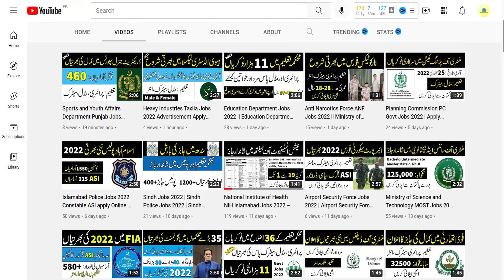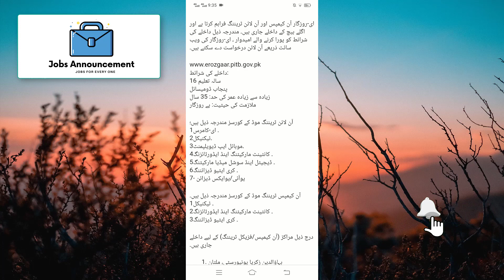E Rozgar Training Program 2022 | Make money Online || e Rozgar registration 2022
Make money Online || e Rozgar registration 2022

ای روزگار ٹریننگ پروگرام, یوتھ افیئرز اینڈ سپورٹس ڈیپارٹمنٹ اور پنجاب انفارمیشن ٹیکنالوجی بورڈ کا ایک فلیگ شپ پروجیکٹ ہے جو

نوجوانوں کو بااختیار بنانے کے لیے ڈیجیٹل سکلز اور فری لانسنگ میں 3 ماہ کی مفت ٹریننگ دیتا ہے تاکہ نوجوان فری لانسنگ کر کے با وقار روزگار کما سکیں۔

ای-روزگار آن کیمپس اور آن لائن ٹریننگ فراہم کرتا ہے اور اگلے بیچ کے داخلے جاری ہیں۔ مندرجہ ذیل داخلے کی شرائط کو پورا کرنے والے امیدوار ، ای-روزگار کی ویب سائٹ ذریعے آن لائن درخواست دے سکتے ہیں۔

داخلے کی شرائط:
16 سالہ تعلیم
پنجاب ڈومیسائل
زیادہ سے زیادہ عمر کی حد: 35 سال
ملازمت کی حیثیت: بے روزگار

آن لائن ٹریننگ موڈ کے کورسز مندرجہ ذیل ہیں؛
1۔ ای-کامرس
2۔ٹیکنیکل
3۔موبائل ایپ ڈیویلپمنٹ
4۔ کانٹینٹ مارکیٹنگ اینڈ ایڈورٹائزنگ
5۔ ڈیجیٹل اینڈ سوشل میڈیا مارکیٹنگ
6۔ کری ایٹیو ڈیزائننگ
7- یوآئی/یوایکس ڈیزائن

آن کیمپس ٹریننگ موڈ کے کورسز مندرجہ ذیل ہیں۔
1۔ ٹیکنیکل
2۔ کانٹینٹ مارکیٹنگ اینڈ ایڈورٹائزنگ
3۔ کری ایٹیو ڈیزائننگ

درج ذیل مراکز (آن کیمپس/فزیکل ٹریننگ) کے لیے داخلے جاری ہیں۔

بہاؤالدین زکریا یونیورسٹی، ملتان
بہاؤالدین زکریا یونیورسٹی، سب کیمپس بہادر، لیہ
بہاؤالدین زکریا یونیورسٹی، سب کیمپس لودھراں
کامسیٹس یونیورسٹی اسلام آباد، اٹک کیمپس
کامسیٹس یونیورسٹی اسلام آباد، ساہیوال کیمپس
کامسیٹس یونیورسٹی اسلام آباد، واہ کیمپس
غازی یونیورسٹی، ڈیرہ غازی خان
گورنمنٹ ایسوسی ایٹ کالج منڈی شاہ جیونہ
گورنمنٹ گریجویٹ کالج جھنگ
گورنمنٹ گریجویٹ کالج راجن پور
گورنمنٹ اسلامیہ گریجویٹ کالج چنیوٹ
گورنمنٹ اسلامیہ گریجویٹ کالج قصور
گورنمنٹ ایسوسی ایٹ کالج چکوال
گورنمنٹ ایسوسی ایٹ کالج فار بوائز، اوکاڑہ
گورنمنٹ ایسوسی ایٹ کالج مظفر گڑھ
گورنمنٹ ایسوسی ایٹ کالج آف کامرس نارووال
گورنمنٹ کالج آف کامرس، خانیوال
گورنمنٹ کالج ویمن یونیورسٹی فیصل آباد
گورنمنٹ کالج ویمن یونیورسٹی سیالکوٹ
گورنمنٹ فردیہ گریجویٹ کالج پاکپتن
گورنمنٹ گریجویٹ کالج سول لائنز شیخوپورہ
گورنمنٹ گریجویٹ کالج حافظ آباد
گورنمنٹ گریجویٹ کالج منڈی بہاؤالدین
گورنمنٹ گریجویٹ کالج ٹوبہ ٹیک سنگھ
گورنمنٹ گریجویٹ کالج بہاولنگر
گورنمنٹ گرو نانک پوسٹ گریجویٹ کالج ننکانہ صاحب
گورنمنٹ پوسٹ گریجویٹ کالج تونسہ شریف ضلع۔ ڈیرہ غازی خان
اسلامیہ یونیورسٹی بہاولپور
خواجہ فرید یونیورسٹی آف انجینئرنگ اینڈ انفارمیشن ٹیکنالوجی، رحیم یار خان
لاہور کالج فار ویمن یونیورسٹی، لاہور
این ایف سی انسٹی ٹیوٹ آف انجینئرنگ اینڈ ٹیکنالوجی، ملتان
راولپنڈی ویمن یونیورسٹی، راولپنڈی
گورنمنٹ صادق کالج ویمن یونیورسٹی بہاولپور
یونیورسٹی آف ایگریکلچر، فیصل آباد
یونیورسٹی آف ایجوکیشن، جوہرآباد خوشاب
یونیورسٹی آف ایجوکیشن، وہاڑی۔
یونیورسٹی آف انجینئرنگ اینڈ ٹیکنالوجی، لاہور
یونیورسٹی آف گجرات، گجرات
یونیورسٹی آف جھنگ
یونیورسٹی آف میانوالی
یونیورسٹی آف سرگودھا، سرگودھا
یونیورسٹی آف سرگودھا، سب کیمپس بھکر
پنجاب یونیورسٹی، گوجرانوالہ کیمپس
پنجاب یونیورسٹی، جہلم کیمپس
پنجاب یونیورسٹی، لاہور
درخواست دینے کا طریقہ:
2- اپنی معلومات کے ساتھ فارم پُر کریں اور اپنا تربیتی موڈ فزیکل یا آن لائن ٹریننگ منتخب کریں۔
3- سائن اپ کے بعد ، آپ کو ایک ای میل اور ایس ایم ایس ملے گا جس میں آپ کے لاگ ان کی معلومات ہوں گی۔
4- اسی ای میل میں موجود لاگ ان آئی ڈی اور پاس ورڈ کی تفصیلات کا استعمال کرتے ہوئے ای میل میں دستیاب امیدوار لاگ ان لنک کے ذریعے لاگ ان کریں۔ (آپ سے دو مرتبہ لاگ ان کرنے کے لیے کہا جائے گا)۔
5- کامیاب لاگ ان کے بعد ، آپ سے 30 منٹ میں 30 سوالات پر مشتمل MCQs پر مبنی آن لائن ٹیسٹ کرنے کی کوشش کی جائے گی۔ اس بات کو یقینی بنائیں کہ آپ کے پاس مستحکم انٹرنیٹ اور پاور بیک اپ ہے کیونکہ پاور/انٹرنیٹ کی ناکام رسائی ٹیسٹ میں رکاوٹ کا سبب بن سکتی ہے۔
نوٹ: سائن اپ کے بعد ، آپ کے پاس آن لائن ٹیسٹ دینے کے لیے 72 گھنٹے ہوں گے۔ بصورت دیگر ، آپ کی درخواست منسوخ کر دی جائے گی۔

اس مفت ٹریننگ میں شامل ہونے والے ہر ایک کے ساتھ ٹیگ اور شئیر کریں!

Sajid Latif Ahmad Islam Syan Punjab Information Technology Board (PITB) Youth Affairs and Sports Department, Govt of the Punjab, Pakistan